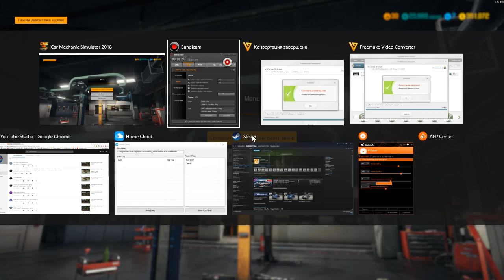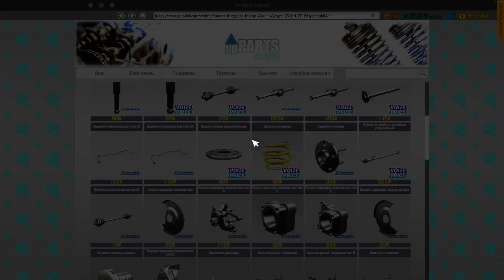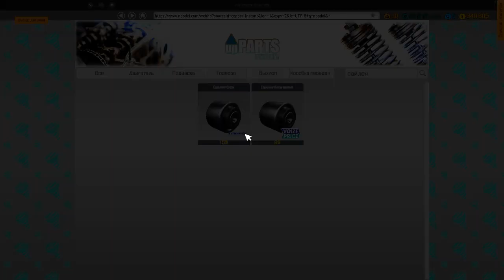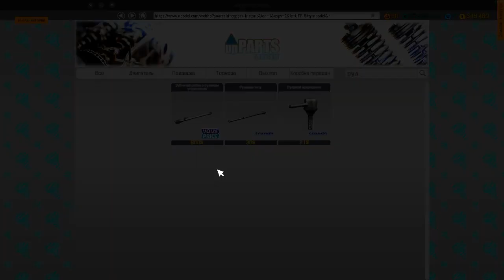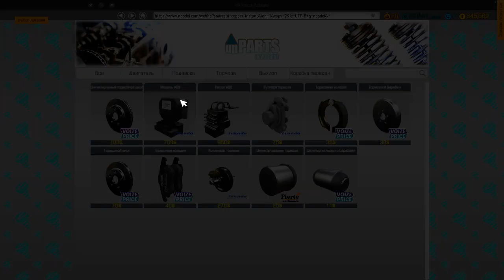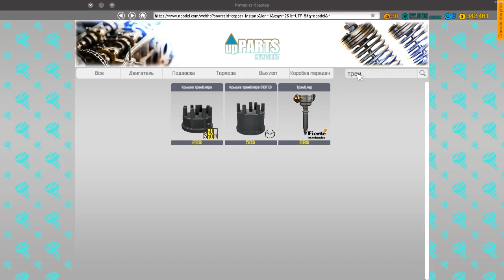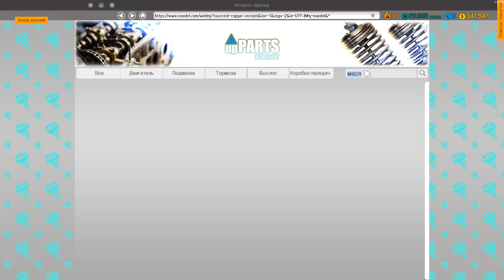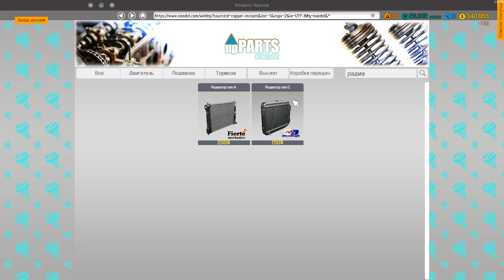Car Mechanic Simulator 18 ● Серия 30 - Скелет авто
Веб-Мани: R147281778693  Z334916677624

 Car Mechanic Simulator 2018 делает вызов игрокам. Управ, ремонтируй, крась и тюнингуй автомобили.

В новых модулях «Находки из сарая» и «Свалка металлолома» можно найти классические и уникальные автомобили. В опции «Компоновщик автомобиля» можно добавить свой собственный, самостоятельно построенный автомобиль. Строй и развивай свою собственную империю ремонтных услуг в этом необыкновенно подробном и реалистическом моделировании, в котором забота о деталях просто удивительная.

А все это в новом фотореалистичном графическом оформлении. Мы предлагаем большее число автомобилей (более 40), больше инструментов (более 10), больше опций и больше частей (более 1000) чем когда-либо раньше. Пришло время засучить рукава и взяться за работу!

Car Mechanic Simulator 2018 – это также автомобильные аукционы, во время которых можно покупать или продавать старые автомобили из Вашей коллекции.
Новый фотографический режим позволяет делать превосходные фотографии до и после модификаций, а благодаря бесконечному числу наугад выбранных поручений и заказов будешь еще более занятым (и грязным).

Вне зависимости от уровня трудности временных ограничений, каждый заказ предлагает собственные исключительные вызовы.
Покупай дополнительные инструменты в зависимости от потребностей. Можно в конце концов расширить свою мастерскую и добавить конкретное оборудование, такое как распылитель краски или склад частей.

Характерные черты игры Car Mechanic Simulator 2018 это:
- Фотореалистичная графика
- Более 40 автомобилей, работая с которыми вымажешь руки
- Более 10 инструментов, помогающих осмотреть автомобили
- Более 1000 ожидающих тебя частей
- Начни от маленькой мастерской, а затем расширь ее до полного размера, добавляя три подъемника. Мастерская станет настоящей «жемчужиной».
- Множество наугад выбранных заказов для выполнения
- Нескончаемый розыгрыш
- Многоуровневая парковка, на которой можно хранить свои автомобили
- Продвинутая система усовершенствований в игре (после перехода на следующий уровень можно тратить очки на усовершенствования)
- Диагностическая проверка для тестирования подвески автомобиля
- Трек для тестов, который позволяет проводить тестирование автомобиля (либо просто дает возможность подурачиться)
- Автодром, чтобы проверить параметры автомобиля
- Аукционы автомобилей – повышай ставки и конкурируй с другими оферентами
- Мастерская по покраске с разными типами красок и широким выбором оттенков (можно также полакировать один элемент, чтобы сэкономить деньги)
- «Находки из сарая» – здесь ты находишь брошенные автомобили в сараях – не забудь поискать в них разные части.
- «Свалка металлолома» (выискивай части и проржавевшие автомобили)
- «Компоновщик автомобиля» для мододелов (добавляй в игру свои автомобили!)

Официальные лицензированные марки, анонсированные для DLC:
Mercedes
Maserati
DeLorean
Pagani
Bentley
Dodge
Plymouth
Chrysler
Jeep
Ram
Lotus
Mazda

 Характеристики моей системы:

 - Windows 10 Корпоративная
 - Процессор - i7-8700K 3.7-4.7GHz 6 ядер / 12 потоков
 - Оперативная память - RAM DDR4 2*8=16 GB, 3200 GHz
 - Видеокарта - Radeon R9 380 Sapphire NITRO DDR5 - 4Gb - 256Bit
 - Мат. плата - Aourus Z370 Ultra Gaming
 - Блок питания - Ciftec - 700W
 - SSD 120 Gb KingFast
 - HDD 2000GB 7200p/m
 - Cooler Master T4
 - Корпус - Kindomen, 6 Вентиляторов